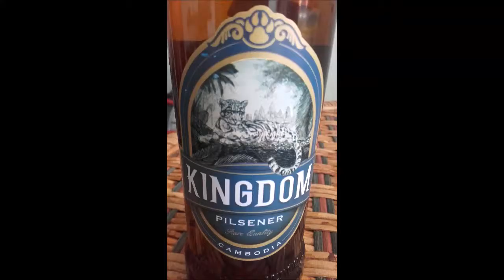Kingdom Breweries - Clouded Leopard Pilsener 4.7%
Brewed by Kingdom Breweries (Cambodia)
Style: Czech Pilsner (Svetlý)
Phnom Penh, Cambodia
Serve in Dimpled mug, Flute, Footed Pilsner

COMMERCIAL DESCRIPTION
Kingdom’s Pilsener Rare Quality